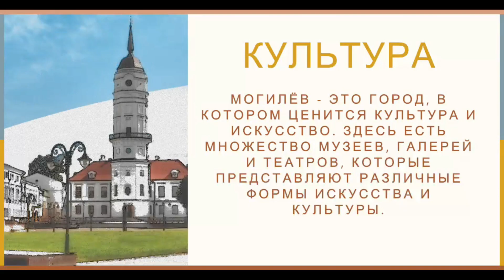Город Могилёв в Беларуси.